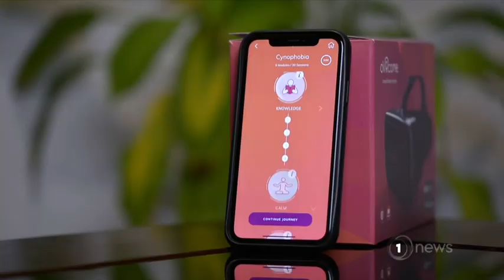Curing phobia and anxiety could soon be as easy as picking up your phone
A green light’s been given to run a clinical trial for new virtual reality technology.